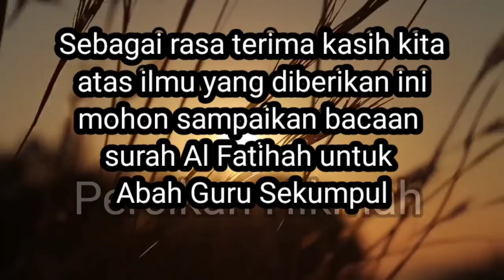HAKIKAT KEKASIH YANG KEKAL | ABAH GURU SEKUMPUL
hakikat kekasih yang kekal rekaman pengajian Abah guru sekumpul